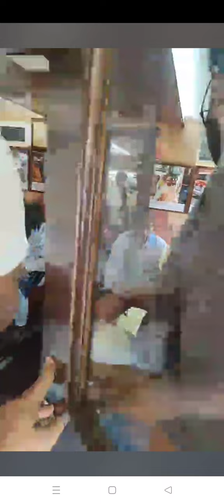worldwide blood donation on 27th Aug 2022 from whoishussain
Blood camp at Chota Imambada Husainabad Lucknow up india
vidio by Ali Agha